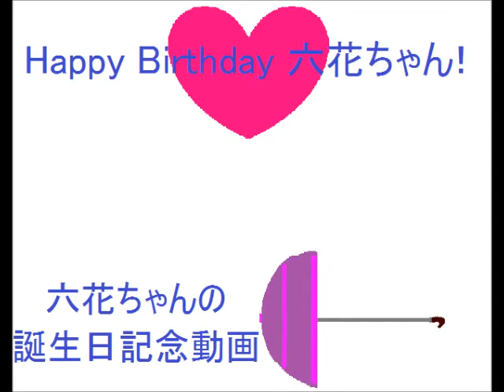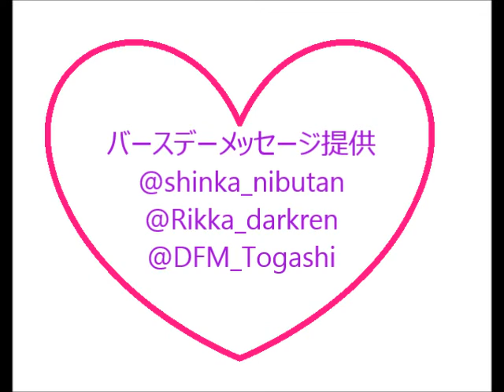六花ちゃんの誕生日記念動画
何とか間に合ったわね(^^;)

今日は邪王真眼こと小鳥遊六花ちゃんの誕生日です！

六花ちゃん、誕生日おめでとう！

これからも勇太君とお幸せにねっ✩

今回のBGMはAzeinさんより許可を頂いて使わせてもらいました！　提供ありがとうございます♪

BGMの選曲として、今までの思い出を想像する(思い浮かべる)ということで「イマジン」、眼帯を取った姿で六花ちゃんが歌っていた「見上げてごらん夜の星を」を選んでみました！